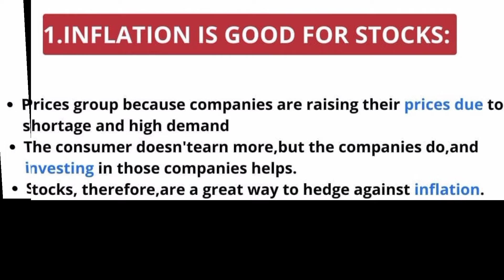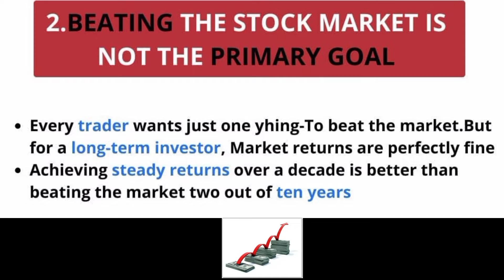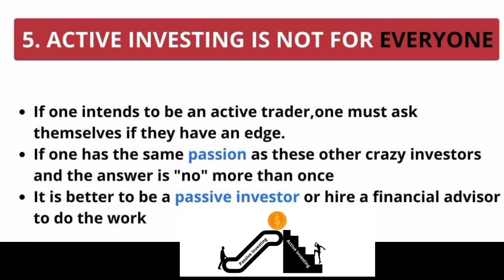5 Things Every Stock Market Investors Must Know | Stock Market Tips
5 things every stock market investors must know

Share market is subject to Market Risk. Past performance is not a guarantee of future performance. The risk of loss in trading and Investment in share market including equity. derivatives, commodity and currency can be substantial. These are leveraged products that carry a substantial risk of loss up to your invested capital and may not be suitable for everyone. You should therefore carefully consider whether such trading is suitable for you in light of your financial condition. Please ensure that you understand fully the risks involved an nod do invest money according to your risk bearing capacity. Neeraj Joshi and any person associated with this channel accepts no liability for any kind of content uploaded on this channel or responsibility for any direct. indirect. Implied. punitive. special. Incidental or other consequential damages, arising. directly or indirectly on account of any action taken based on the in formation provided on this channel. We request people not to take our content too seriously & we sincerely apologize for any such hurt our video might have caused.